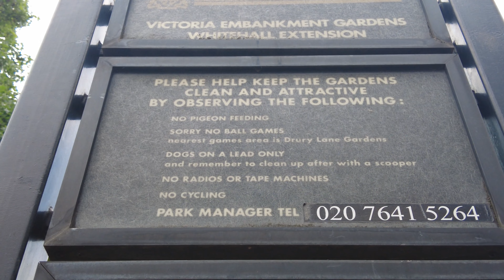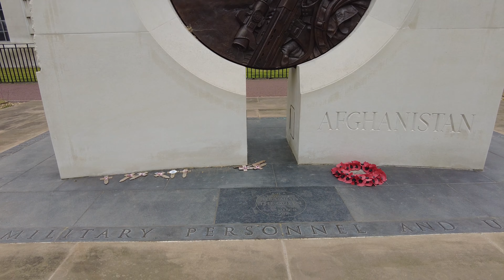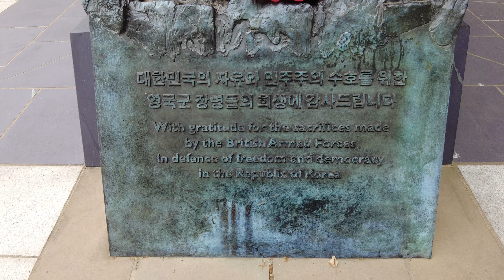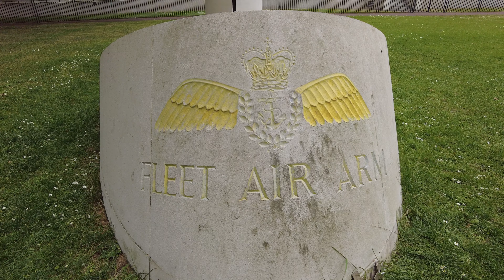Victoria Embankment Gardens | Whitehall Extension | London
A short stroll through Victoria Embankment Gardens, Whitehall Extension.